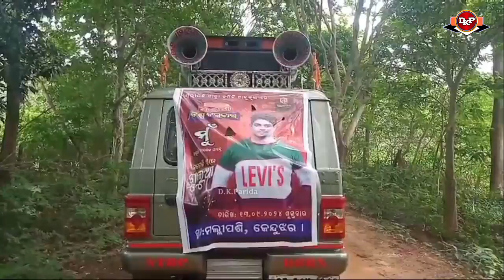Malipasi Jatra Prachar || Jatra Shree biswadarabar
Malipasi jatra prachar
Jatra Shree biswadarabar
Jatra prachar gadi